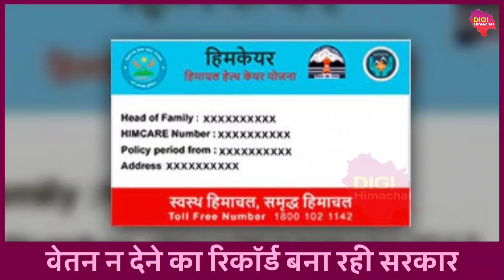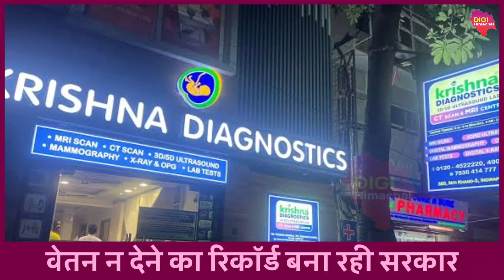वेतन न देने का रिकॉर्ड बना रही सुक्खु सरकार|बिजली बोर्ड के बाद अब इन कर्मचारियों को नहीं मिला वेतन!